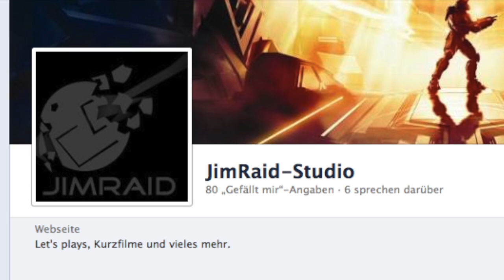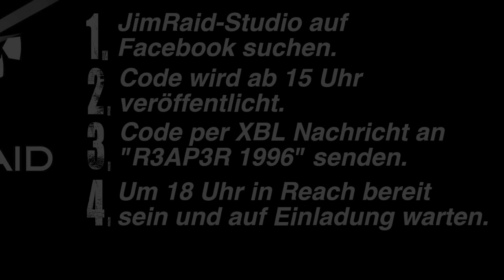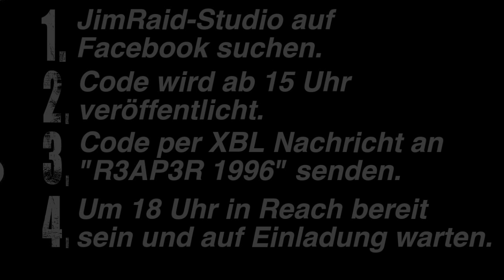Playdate //1 [Halo Reach] - Teilnahme